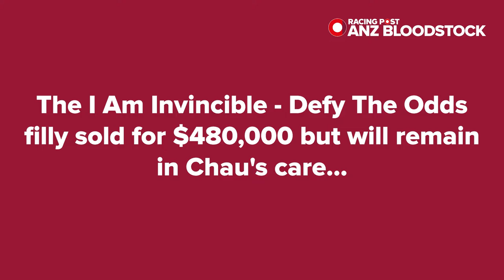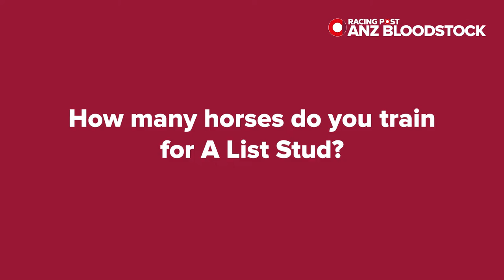Allan Chau - A List Stud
Allan Chau at the Magic Millions 2YOs in Training Sale